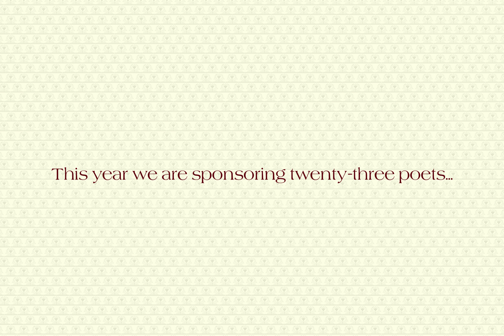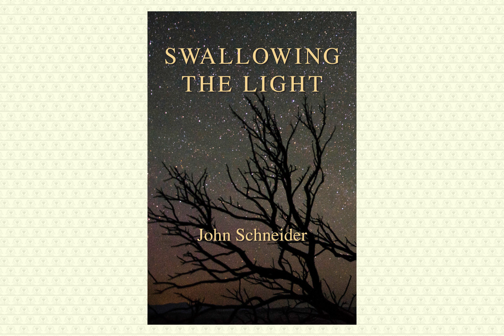Kelsay Books ~ Eric Hoffer Award Submissions for 2022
Each year, Kelsay Books selects and sponsors books we have published to enter the Eric Hoffer Awards Contest. This is a video showcasing our title choices for the year 2022.